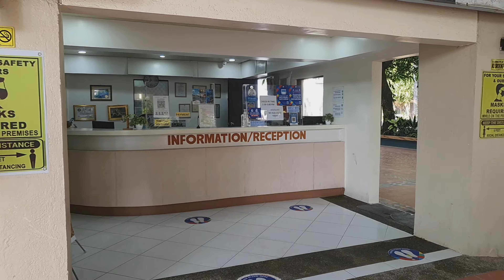4K Morongstar Hotel & Resort Drone Shot & Walking Tour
The Sunniest Place in Bataan - Morongstar Hotel & Resort.
A family friendly place filled with friendly and accomodating staffs.
Super linis ng place, very organized and well maintained.

Summer Resort - AShamaluevMusic. Upbeat Background Music / Uplifting House Music Instrumental.